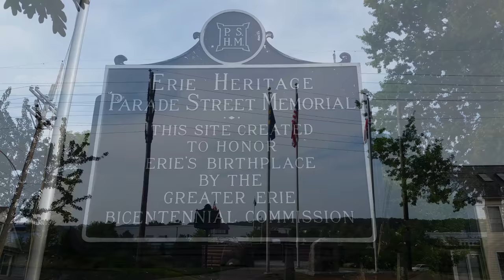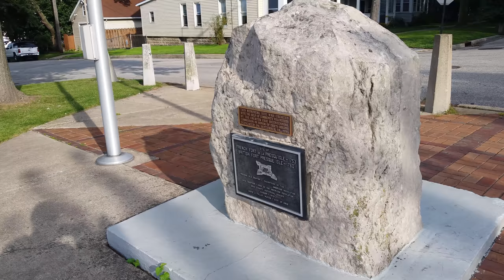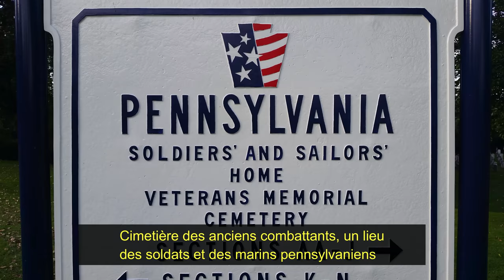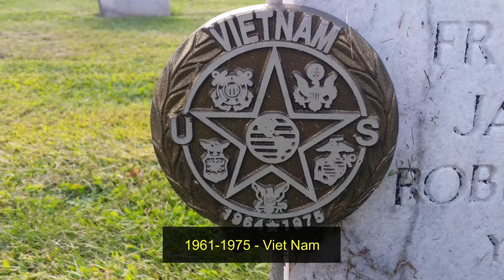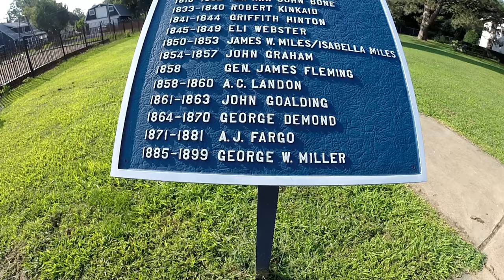Érié historique (Français)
Une petite historie à Érié, Pennsylvanie, USA commence avec des colons français et l'histoire continue...

La résolution la plus haute disponible : 2160p (4K)